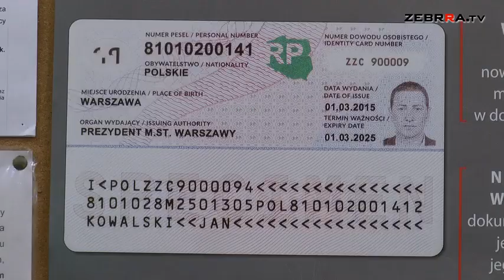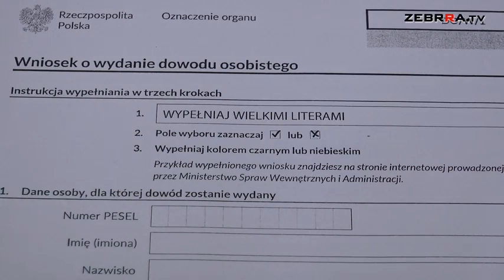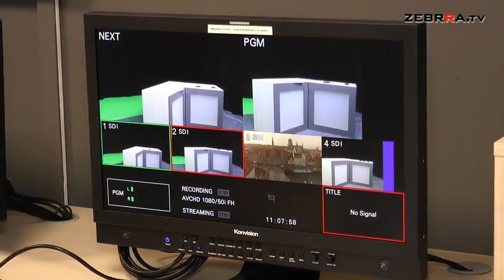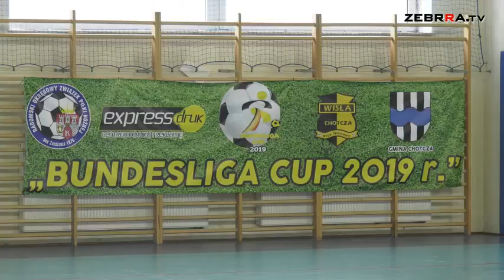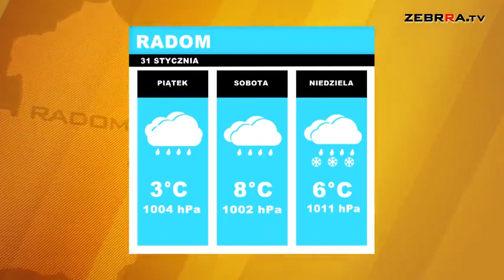2019.01.31 Dziennik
Zapraszamy na czwartkowe wydanie Dziennika ZEBRRA.tv. Dziś mówimy m.in o:

- nowych dowodach, które będą dostępne od marca

 - pierwszej edycji turnieju Bundesliga Cup

 - nowych studiach w Pracowni Nowych Mediów w Radomiu